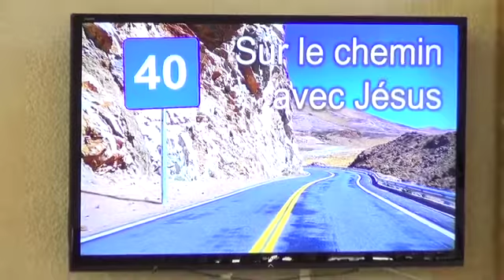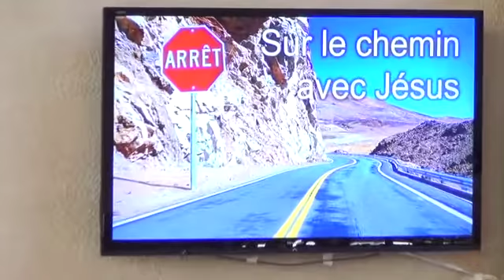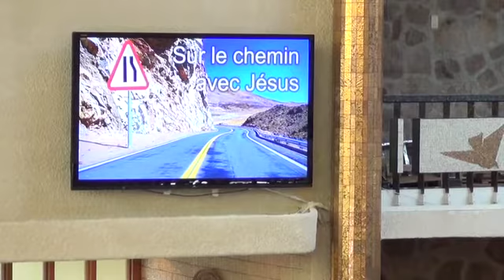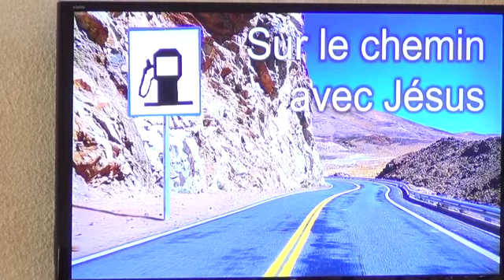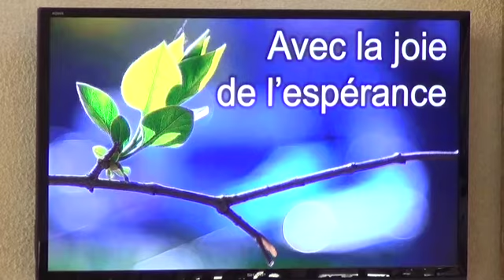Homelie du dimanche le 08 mars 2015